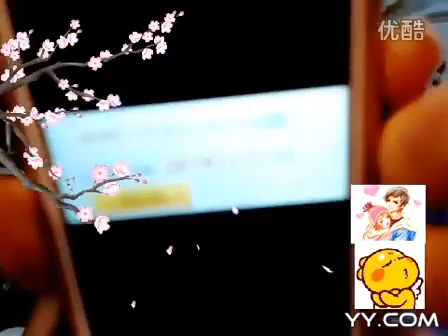MPOP【Fish+ MC】潘小雲Pan Xiaoyun《戀人心Meng Meng da》魏新雨